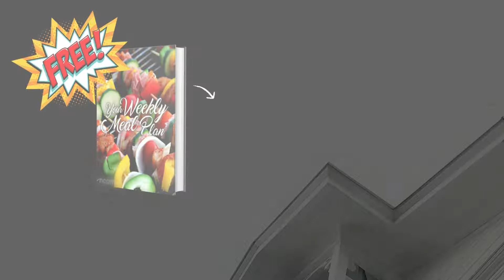This thing You Need to Know Before Starting Keto Diet! #350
🚫DAILY UPLOADS🚫